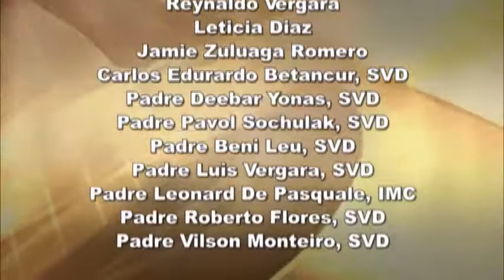Dios te Habla con Guillermo León Rincón Valencia, Tema el hoy: La Fuente de Nueva Vida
Señor, permítenos reconocer que tú eres el agua que da vida eterna; una fuente inagotable donde podemos lavar las manchas del pecado; un río de amor y misericordia infinita; una corriente de tal fuerza en la que no vale la pena ir en contra, ya que siempre sabes hacia donde llevarnos y lo que es mejor para nosotros. Amén.